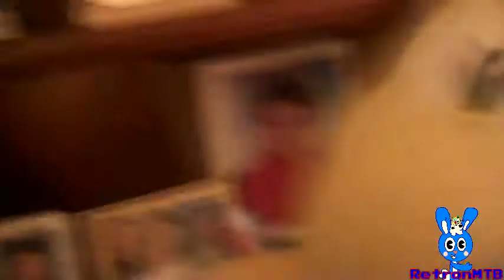[SMM] "Whos the wise guy who done it?!" - Sparta Diamond ZGU Remix